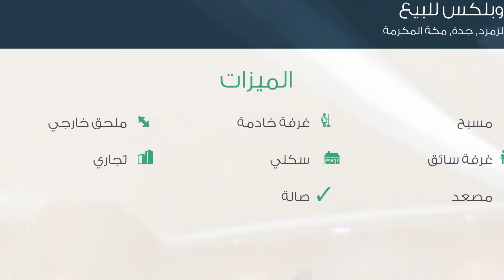دوبلكس للبيع في حي الزمرد, مدينة جدة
تفاصيل العرض:-

رقم: 1800339

ميزات:-

5 الغرف, 4 غرف أخرى, 5 عدد دورات المياه, 1 سعة مرآب السيارات, مسبح, ملحق خارجي, غرفة خادمة, غرفة سائق, سكني, تجاري, مصعد, صالة